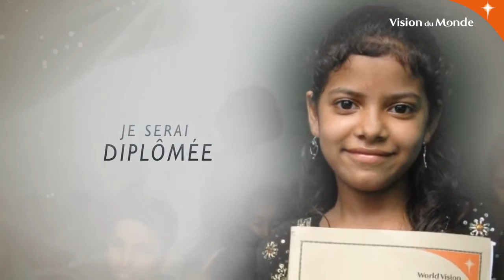Journée de la Femme 2016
A l'occasion de la Journée de la femme, le 8 mars 2016, Vision du Monde lance la campagne afin d'attirer l'attention du public sur l'importance d’aider à protéger les femmes et les petites filles contre toute forme de violences et d’abus.